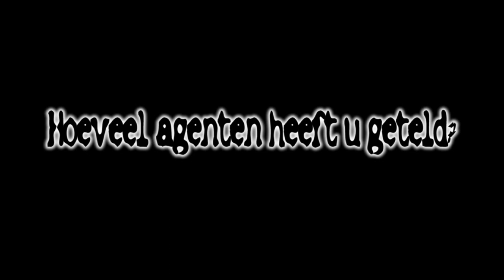trouwen turk20190906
Waren er in Rotterdam problemen door toeterende auto, in Leiden geen probleem.